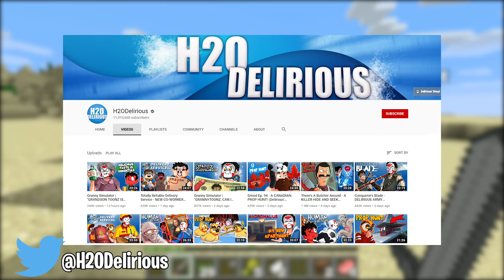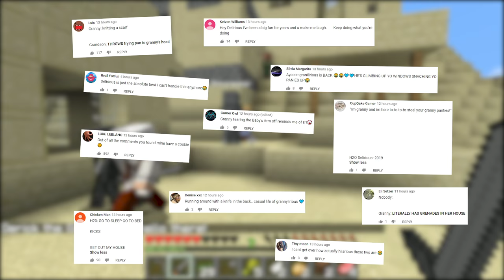H2O DELIRIOUS PLAYED MINECRAFT AGAIN?! (How to get wives) Ep. 1!